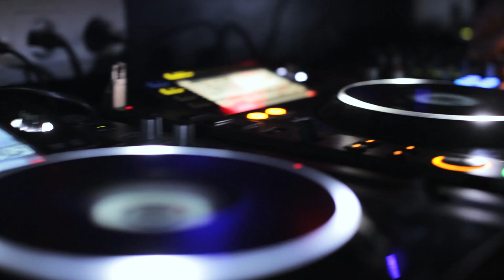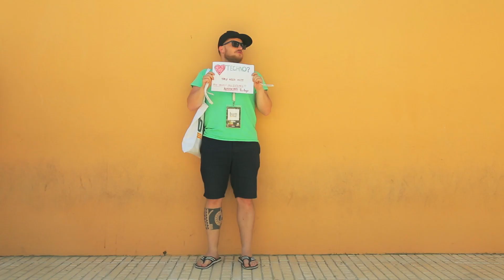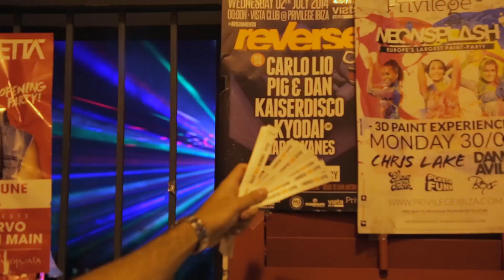burn Residency 2014 - Webisode 9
Be part of the experience here!

Webisode 9 in burn Residency 2014, straight from Ibiza!

Featured mentors:
PHILIPP STRAUB, CARL COX, PETE TONG, JOHN DIGWEED

Featured contestants:
HENRI MATISSE, DUSAN LAZOVIC, CHARLIE DON'T SURF, SINCZ, JAVI ROW, BOG, PRAEDIA, KAZUMA, SYSTEM DIVINE

Featured guests:
MARCO BAILEY

143 - Curtis L Atchison
Tropicalia - Daniel Altadill & Jean-Christophe Tisserand